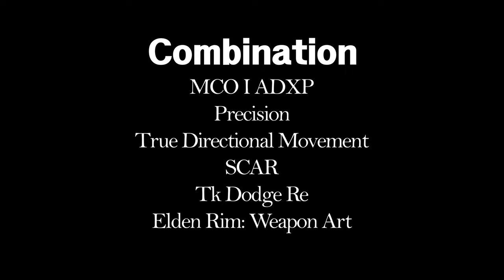2022 SKYRIM I Ultimate Modded Combat I MCO I Precision I TDM I SCAR I EldenRim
I. Representative Mod
1. MCO
1) Credit
- Distar

2. True Directional Movement
1) Credit
- Ersh

3. Precision
1) Credit
- Ersh

4. EldenRim: Weapon Art
1) Credit
- Black

5. Scar
1) Credit
- Maxsu
- Monitor144hz

6. TK Dodge RE
1) Credit
- Maxsu
- FBplus
- Loop
- tktk

7. Smoothcam
1) Credit
- mwilsnd

II. Combat System
1. Inpa Sekiro
1) Credit
- Inpa SKYRIM

2. Ultimate Combat
1) Credit
- tktk

3.  Locational Damage
1) Credit
- powerofthree

III. Moveset
1. Onehand Sword I War Axes I Mace I Battleaxes I Warhammers I Claws I Quarter Staffs I Chain Whips
1) Attack
① ADXP I MCO Elden Rim Moveset All

2) Walk I Run I Idle I Equip
① Smooth Moveset

3) Jump
① Smooth Weapon Jump Animation

4) Shout
① SKYRIM Dynamic Fus Ro Dah Animation
- early access

2. Daggers
1) Attack

2) Walk I Run I Idle
① Smooth Moveset

4) Equip
① Smooth Random Equip Animation I Dagger

5) Shout
- early access

3. Greatswords
1) Attack
① ADXP I MCO ER Greatsword (SCAR)

2) Walk I Run I Idle I Equip
① Smooth Moveset

4) Shout
- early access

4. Rapiers
1) Attack
① ADXP I MCO ER rapiers (SCAR)

2) Walk I Run I Idle I Equip
① Smooth Moveset

4) Shout
① Mofu Shout Animation Replace

5. Pikes
1) Attack
① ADXP I MCO ER Spear Basic Animation (SCAR)

2) Idle I Equip
① Smooth Moveset

3) Walk I Run
① Spear movement animation

5) Shout
- early access

6. Katanas
1) Attack
① ADXP I MCO ER Katana (SCAR)

2) Walk I Run I Idle I Equip
① Smooth Moveset

4) Shout
- early access

7. Halberds
① ADXP I MCO ER Cross-Naginata
- early access

2) Idle I Equip
① Smooth Moveset